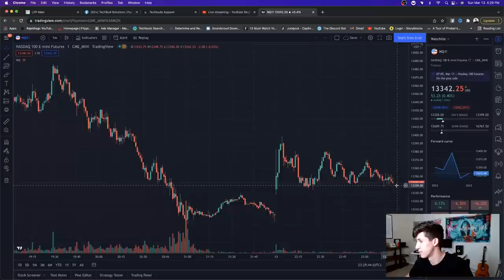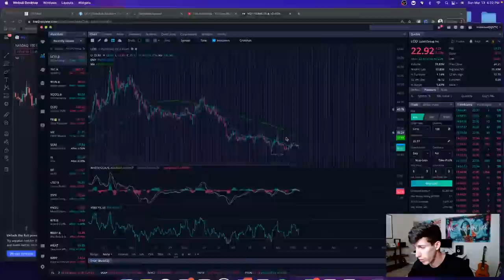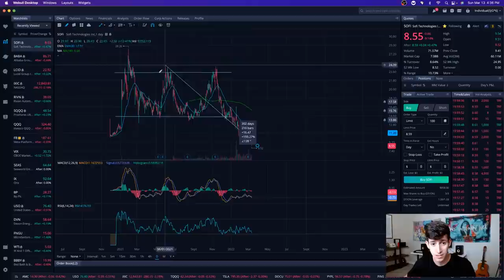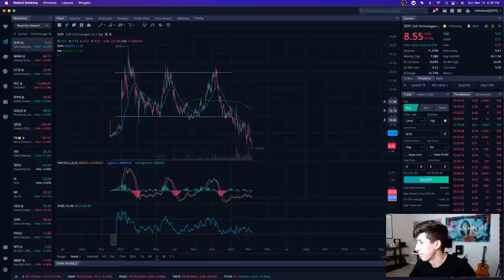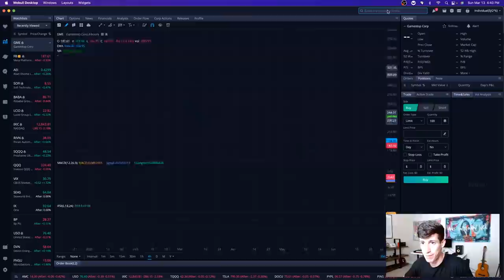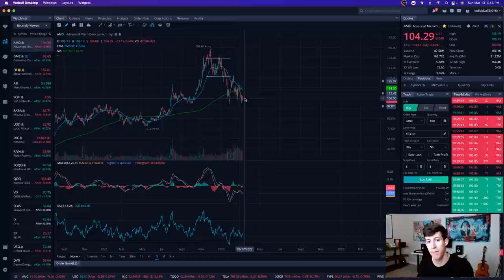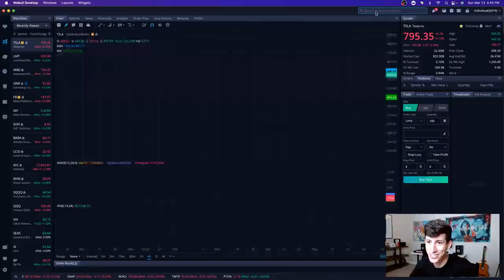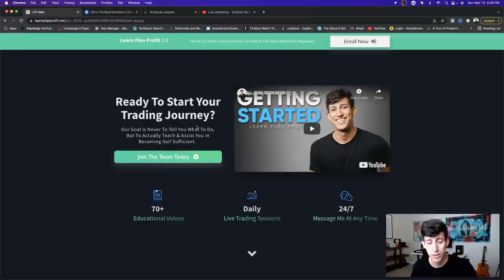TOP 10 STOCKS TO BUY IN MARCH (HIGH GROWTH)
In this I am going through TOP 10 high growth stocks that our beginner traders see value in! Some are risky and some are high growth bluechip stocks and oversold price levels!

5. Webull Trading App, 5 Free Stocks